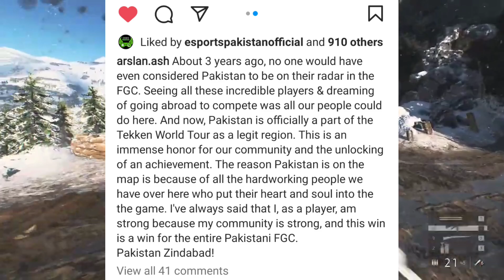i8 & Tuf Esports Going PMWI ? 😱 Biggest News For Pak Gaming Community | Team Freestyle New Lineup 🥵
☑️ 100
✅ 200
🔲 1000